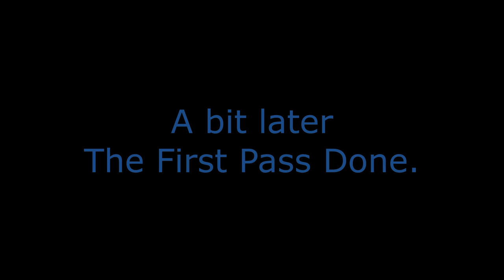Davey Jones -Part 1.The Steps I Took..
First Layer done with only Paynes grey.
Next Layer will be the defining one.The Darks. To give him the depth.
Airbrushing for fun and food for my Schnauzer. He only has the Best ! None of this Dog food rubbish...
Like his Dad.Fussy.
More Pirates to come after this one.